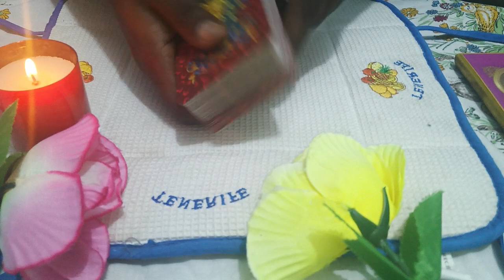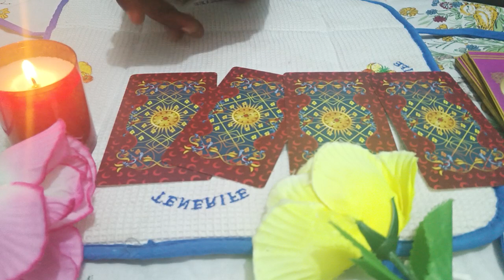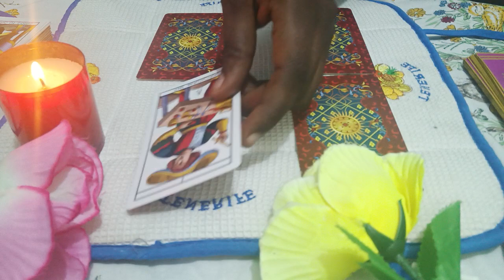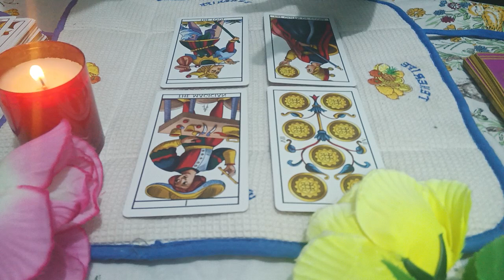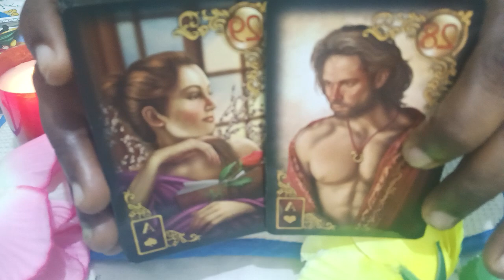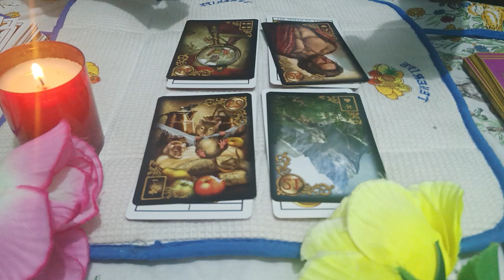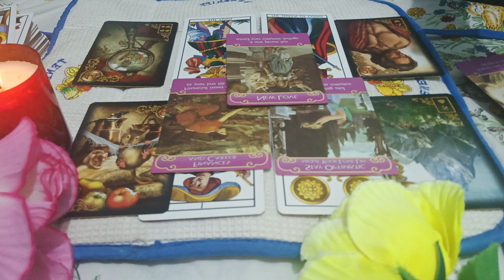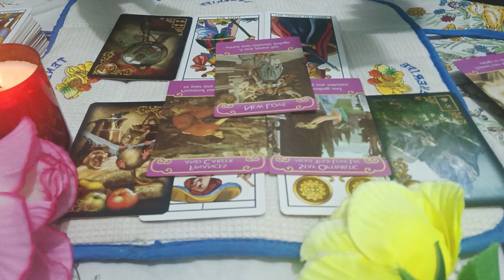Un couple doit se mettre en place malgré le froid entre eux, le masculin doit y travailler pour ne..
Pourquoi son éloignement actuellement?